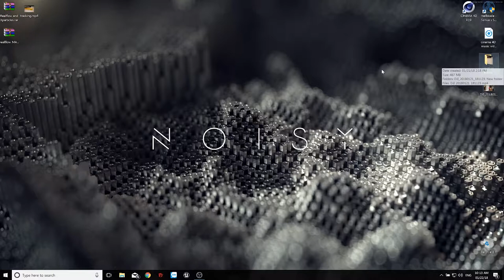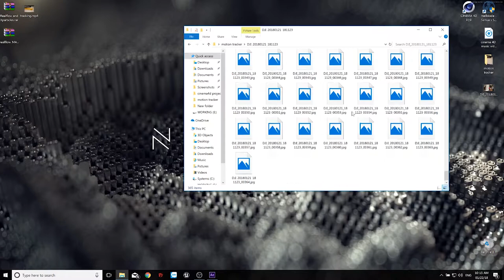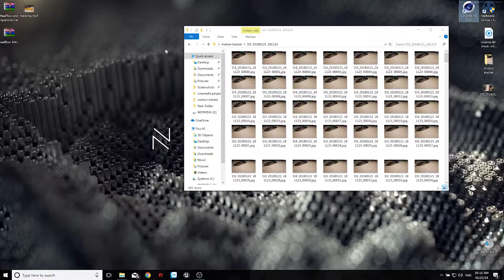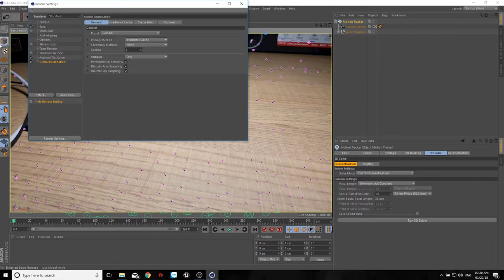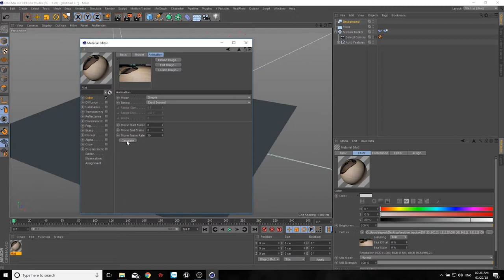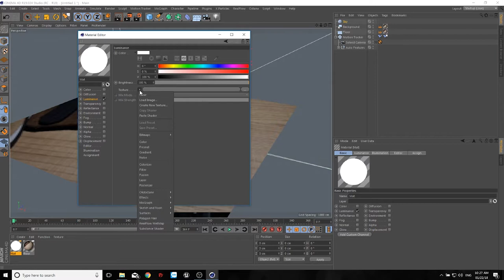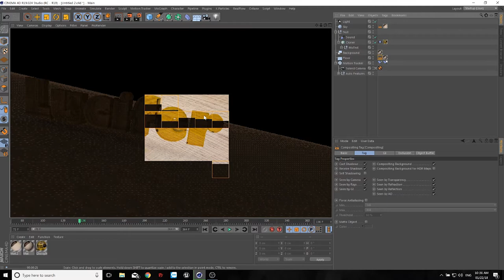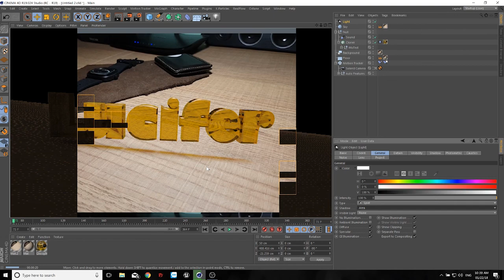Graphictimes | Motiongraphic | Motiontracking Cinema4D R19